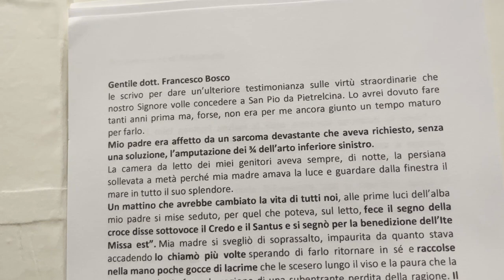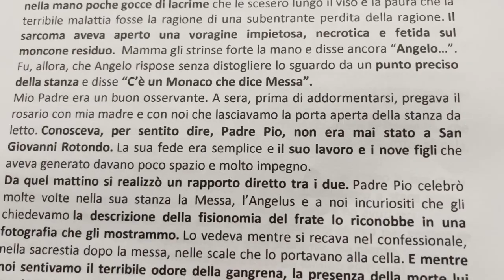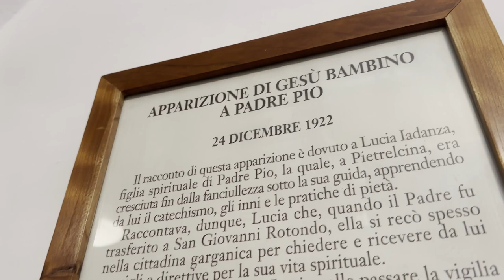Padre Pio celebrava la Messa ogni giorno nella stanza di mio padre